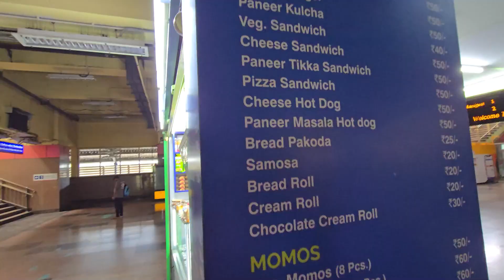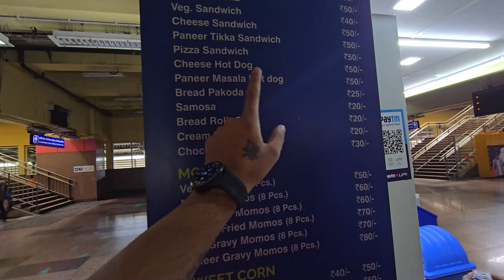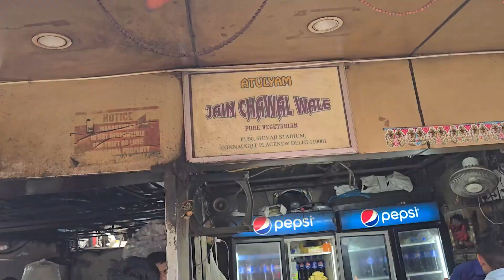Gomzi Ne Khayi Tatti 😂😂😂